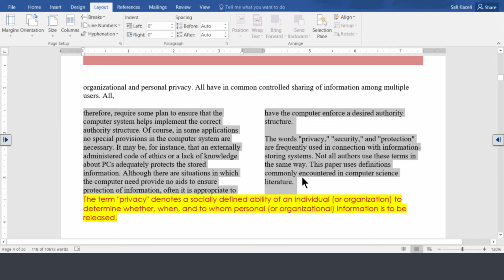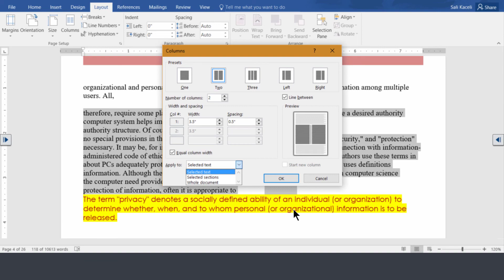How to Create Columns in Word 2019 for Microsoft 365 in Less Than 1 Minute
This video shows how to create columns in Word 2019 for Microsoft 365. The tutorial goes through each step to create columns and you can do it in less than one minute.

To create columns in Word, select a portion of text, click on Layout tab, click on Columns and select two or more columns. You can customize the column settings by selecting the option More Settings.

Video URL for creating columns in Word is If you like the video, please "Like," "Favorite," and "Share" it with our friends to show your support on this work.

The full Word 2019 free course is available from here: Microsoft Word 2019 tutorial for Teachers and Students

You appreciate this work? Say thanks by clicking on the Thanks button below the video or simply spread the word via your social media.